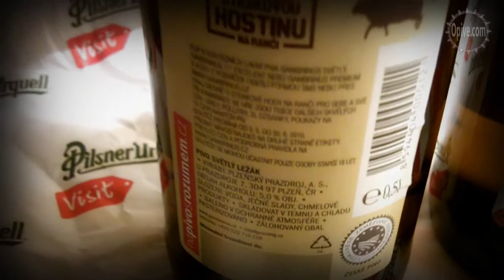Дегустация пива Gambrinus Svetly и Premium. Чехия. 26 эпизод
Продегустировали два отличных пива Gambrinus Svetly и Gambrinus Premium в Праге.